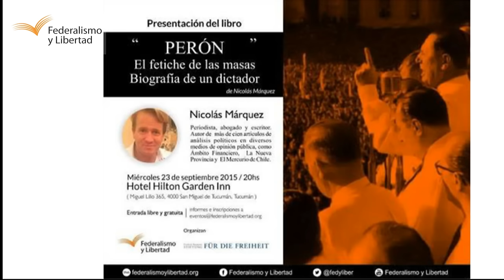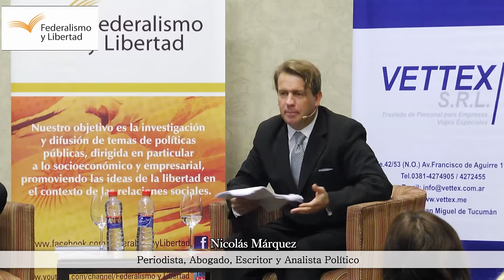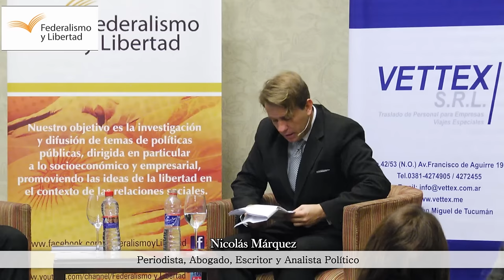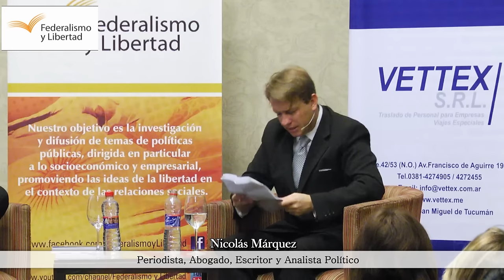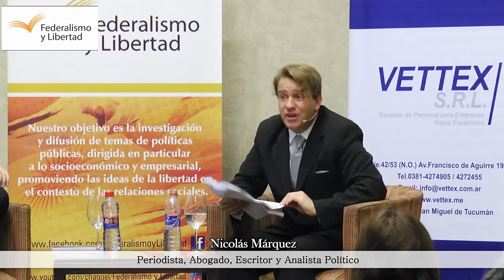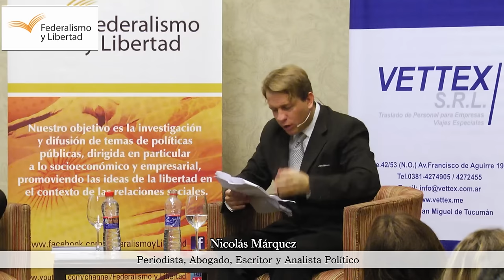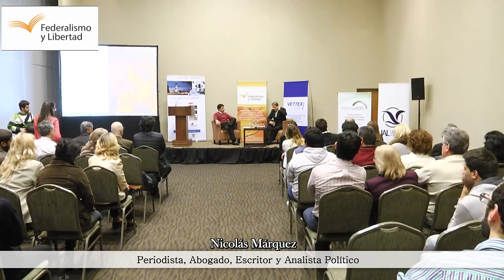Nicolás Márquez. Presentación del libro “Perón, el fetiche de las masas”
La fundación Federalismo y Libertad con el auspicio de la fundación Friedrich Naumann, realizaron la presentación del libro “Perón, el Fetiche de las Masas. Biografía de un Dictador“, del periodista, abogado, escritor y analista político, Nicolás Márquez.
El autor escribió otros 9 libros, cinco de ellos best-sellers y es autor de más de cien artículos de análisis políticos en diversos medios de opinión pública, como Ámbito Financiero, La Nueva Provincia, El Mercurio de Chile. También tuvo destacadas participaciones en la cadena de noticias CNN y en el programa radial “Con los Tapones de Punta” emitido por Radio 10 (filial Mar del Plata), en donde entrevistaba a diversas personalidades del pensamiento político nacional.

El evento tuvo lugar el miércoles 23 de septiembre de 2015, a las 20 horas, en el Hotel Hilton Garden Inn Tucumán.